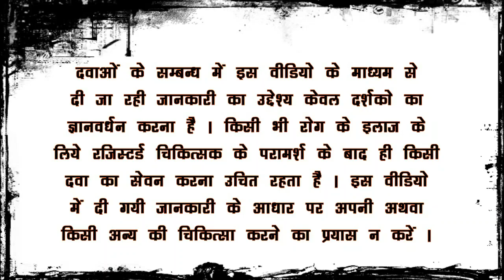trichup hair oil, ट्रिचप हेयर ऑयल, trichup hair oil kaise use kare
in this vasu trichup hair oil review we are talking about trchup hair oil ke fayde. after watching this trichup ayurvedic hair oil video you will get answer about following queries :-
1 :- vasu trichup hair oil
2 :- vasu trichup oil
3 :- vasu trichup hair fall control oil
4 :- ayurvedic trichup hair oil
5 :- how to use trichup hair oil